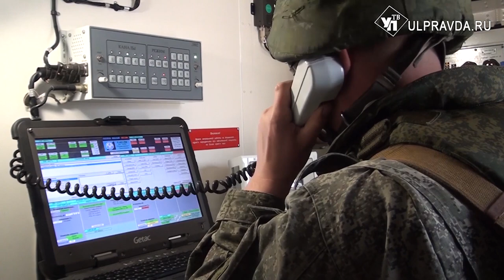Уверенный прием. Ульяновские связисты взяли серебро на всероссийском конкурсе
В Ульяновске подвели итоги конкурса среди военных связистов. Состязания проходили на базе Межвидового учебного центра связи и стали частью Армейских международных игр.